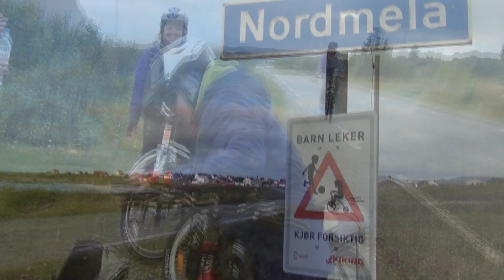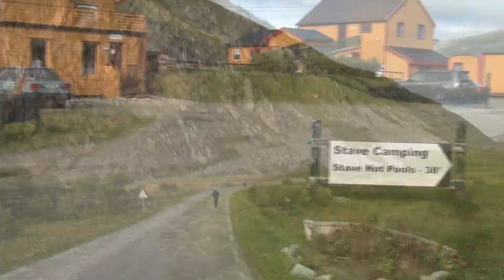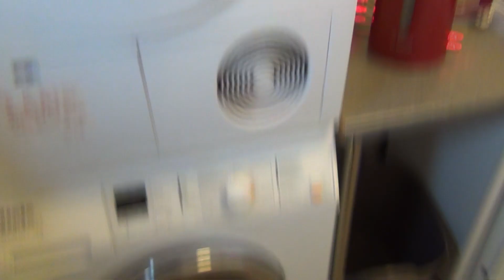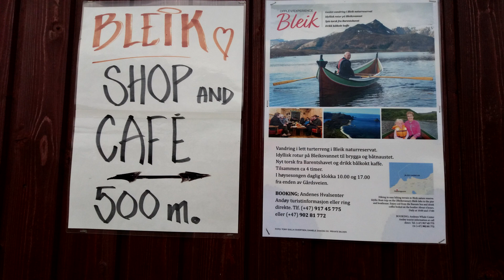Ч.12 Велопробег 50 км.по Лофотенам,Норвегия,Midnattsol Camping Bleik,обзор кемпинга.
Ч.12 Велопробег 50 км.по Лофотены,Норвегия,Midnattsol Camping Bleik,обзор кемпинга.Norwey,Lofoten/
Самый длинный велопробег 50 км.в нашем путешествие на машинах по северной Норвегии. Лофотенские острова норвегия.Мы прокатились по берегу атлантического океана,насладились красотой.Лофотенские острова — архипелаг, расположенный к северу от побережья Норвегии, севернее Полярного круга. Лофотенские Острова поднимаются из зеленых вод как стена, высота гор здесь достигает 1000 м, а сами острова окаймлены белым песчаным побережьем. Пейзажи здесь великолепны, повсюду стаи морских птиц, рассекающих воздух в поисках пищи, живописные рыбацкие деревушки, прячущиеся в бухтах, северное сияние.
Путешествие в Норвегию на Лофотенские острова,расположенные в северная Норвегия.Мы сделали это путешествие по Норвегии на автомобиле самостоятельно,на велосипеде.Сняли нашу велотрек,велопутешествие, велопрогулку по Норвегии на видео.Сходили в поход в Норвегия палатка .Увидели красивые Фьорды.Проехали на машине Санкт-Петербург(СПБ),Финляндия,Швеция,Норвегия,Лофотены(лофотенские острова).Разработали самостоятельно маршрут путешествия Норвегия.Норвегия на машине это просто и легко.Главное решиться и выделить часть бюджета на отпуск,активный отдых.
Travel to Norway to the Lofoten Islands, located in Northern Norway.We made this trip to Norway by car on our own, on a Bicycle.We filmed our bike track, bike trip, bike ride in Norway on video.Went camping in Norway tent .We saw beautiful Fjords.We went by car to Saint Petersburg(SPB),Finland,Sweden,Norway,Lofoten (Lofoten Islands).Has developed independently of the travel route to Norway.Driving a car is simple and easy.The main thing is to decide and allocate part of the budget for vacations and active recreation.